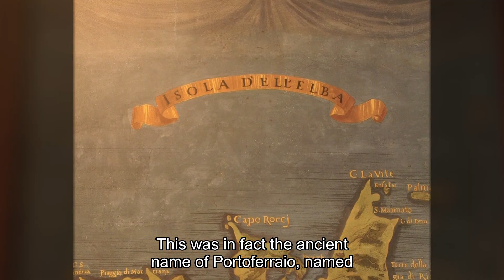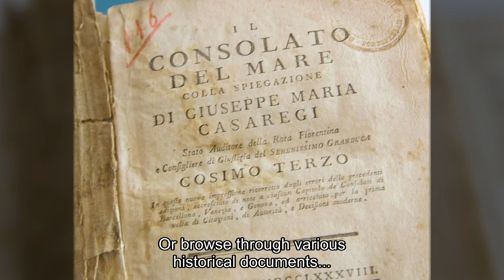Don't Rush, Be S.M.AR.T | Forte Falcone | Portoferraio (LI)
Capitolo dedicato al suggestivo Forte Falcone di Portoferraio (Isola d'Elba, Livorno) di "Don't Rush, Be S.M.AR.T", progetto realizzato da @iLicaoniDigitalStudio in collaborazione con il fotografo Roberto Ridi per @divisioneimmagine9313.
Finanziato attraverso il Bando Sistemi Museali di Regione Toscana, il progetto video del duo di artisti e creativi livornese racconta con linguaggio fresco e veloce, attraverso una poetica diretta e accessibile, le varie strutture museali disseminate fra le isole dell'Arcipelago Toscano unite in S.M.AR.T, il Sistema Museale dell'Arcipelago Toscano.
Un viaggio che comincia quasi frenetico, seguendo il ritmi scanditi spesso dalla nostra quotidianità in continuo movimento, che si fa man mano più lento e rarefatto, cominciando - davvero - a fluire coi tempi lenti e calmi dell'Arte, della Natura, della Storia.
Quel meraviglioso patrimonio artistico e radicato che le sette isole dell'Arcipelago Toscano portano dentro di loro, facendosi oggi simbolo in tutto il mondo di un valore inestimabile di cultura e ricchezza.